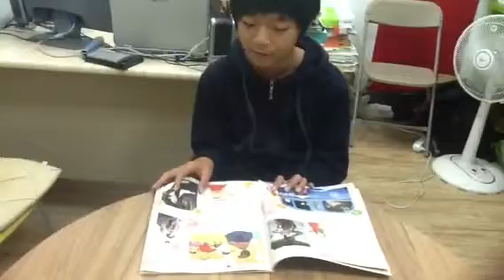백지웅(10/22)-마스터클럽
MRR 3